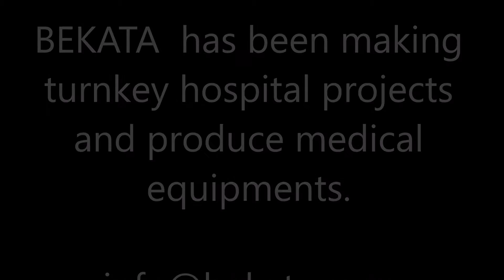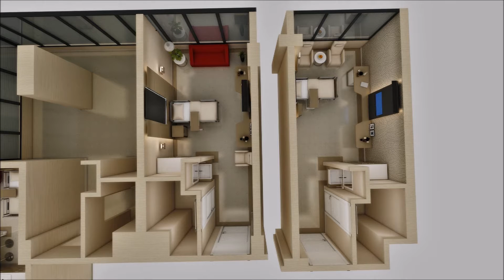INTENSIVE CARE HOSPITAL BED from BEKATA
BEKATA  has been making turnkey hospital projects and produce medical equipments. Our company use high-tech in production at recent conditions.

All production has all international quality certificates and standarts, has also lot of international design awards.
BEKATA is always ready to provide you completely with any kind of service in Project designing, production and application stages.
It is a great opportunity and acquisition for us to cooperate with your company.In this frame, we always want to be part of your all projects.

Sincerely
M.Ertug Kaya